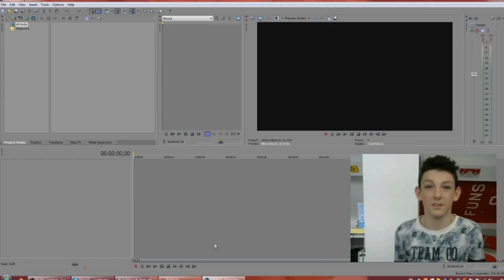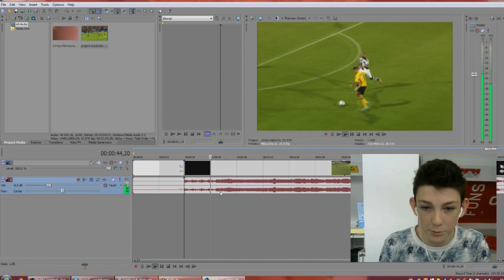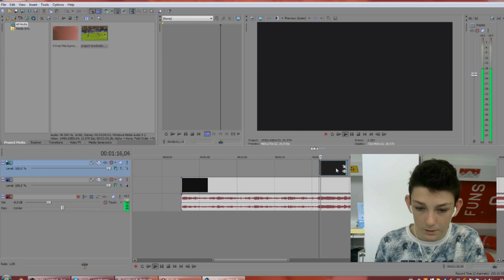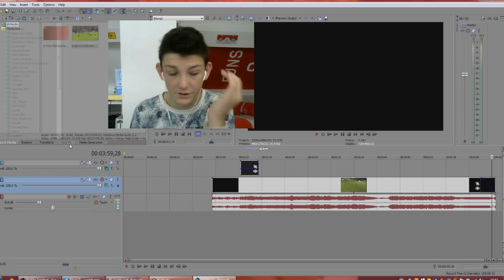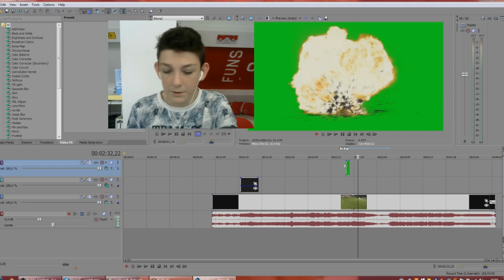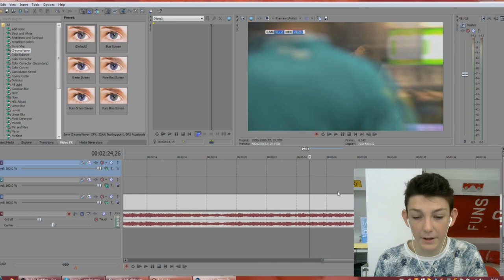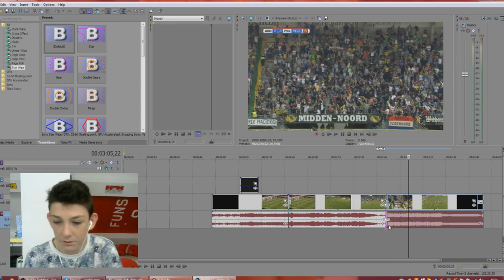VIDEO EFFECTEN - SONY VEGAS TUTORIALS #2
✔Vond je dit nou leuk? Doe dan ook een blauw duimpje omhoog!

✔Afspeellijsten

✔Extra Afspeellijsten